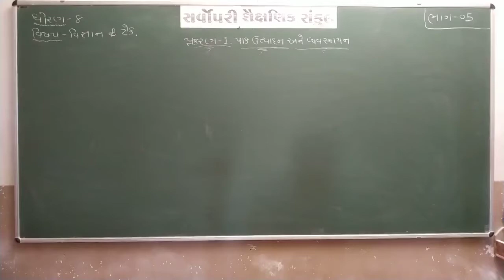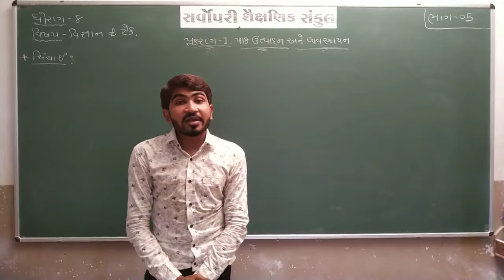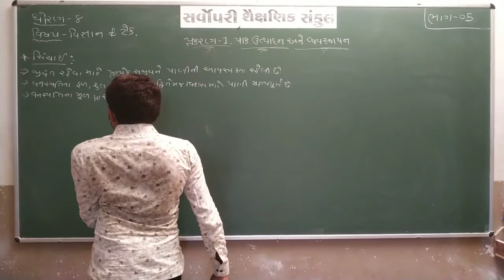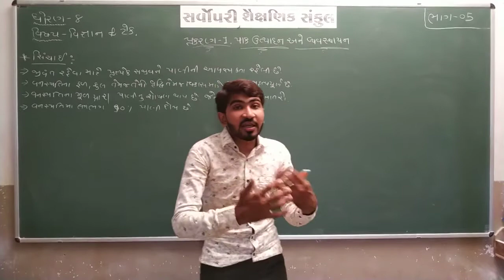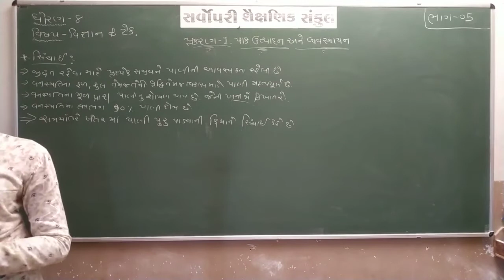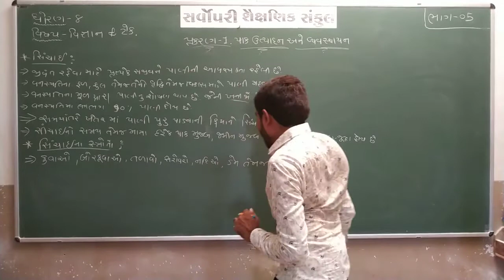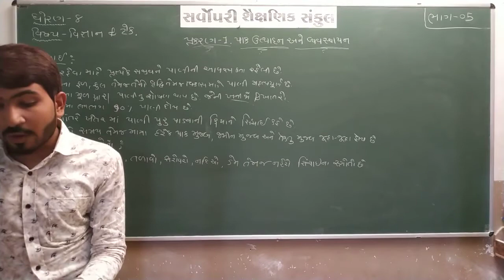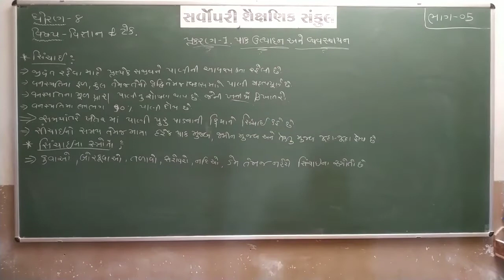Std 8 | Science | Chapter 1 | Part 5